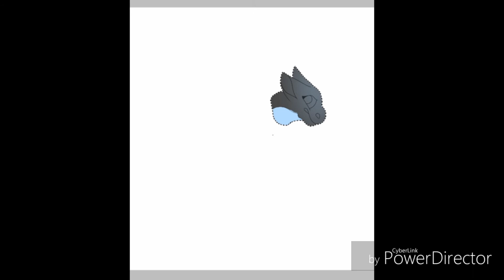Ayy new test song and new icon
Music app: music maker jam
Im bad at making music